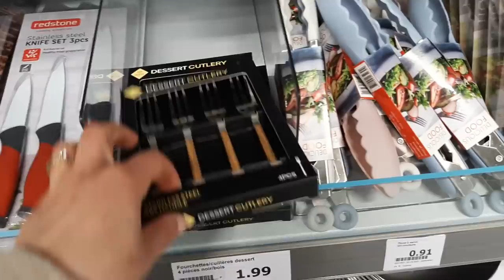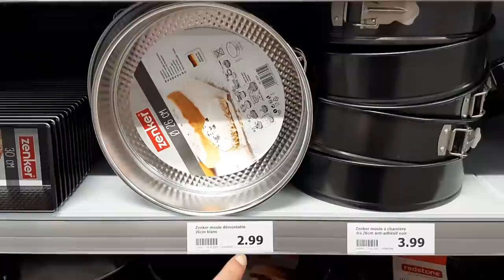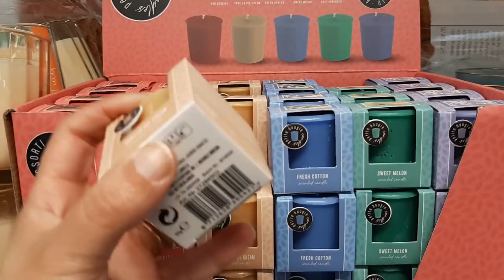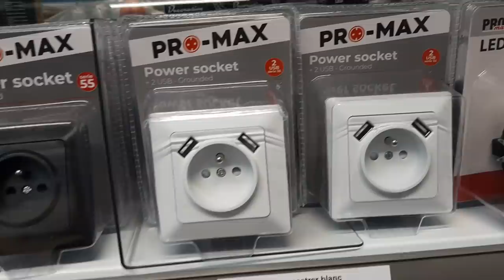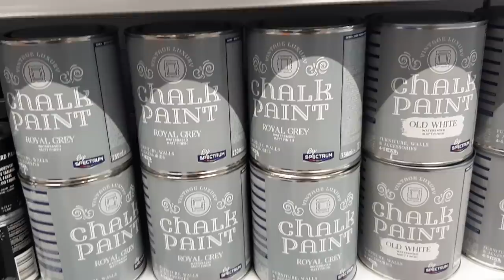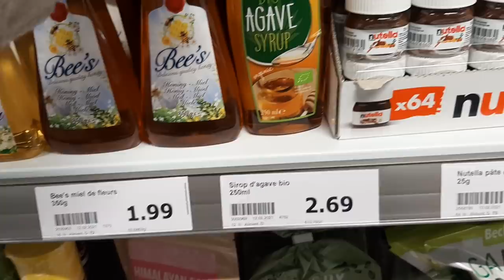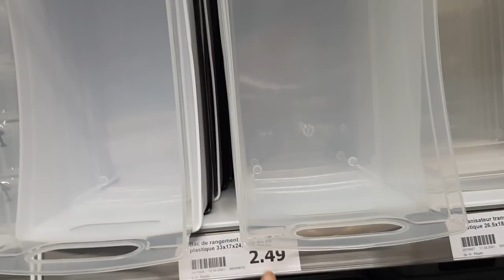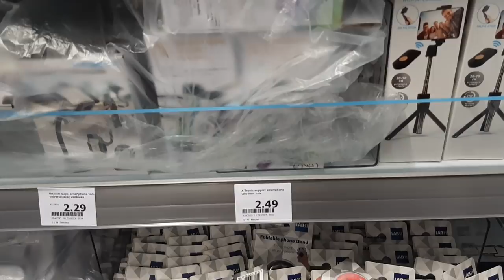ACTION ARRIVAGES 25 MARS 2021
ACTION ARRIVAGE NOUVEAUTÉS
VILLERS COTTERETS